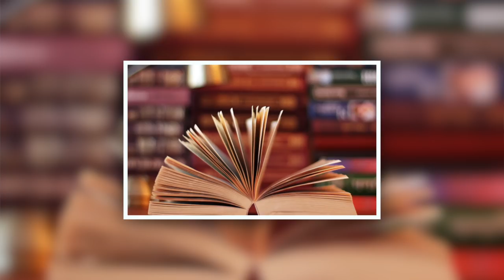5 astuces pour faire de BONNES FICHES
Vous me l'avez beaucoup demandé, ça y est, je vous donne tous mes conseils et astuces pour faire les meilleures fiches possibles ! Et on oublie pas : une fiche c'est personnel donc c'est unique !

PARRAINAGES

Pour récupérer de l'argent quand tu achètes sur le site de la SNCF (ou Sephora, Nike...), je passe par iGraal ! Si toi aussi tu veux récupérer de l'argent grâce à tes achats, je te parraine
Parrainage UBER (réduction offerte) : xc8nr